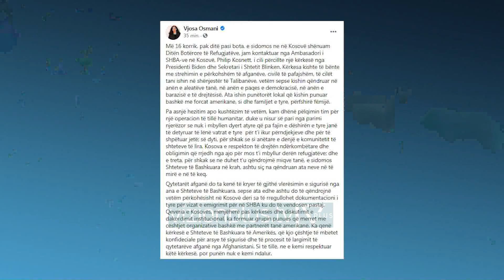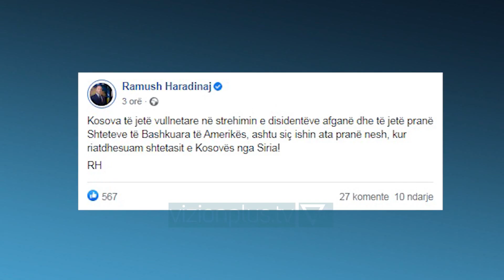Edhe Kosova pranon afganët/ Osmani: E dimë ç’do të thotë të dëbohesh me dhunë - Vizion Plus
Pas Shqipërisë, edhe Kosova pranon të strehojë përkohësisht afganët, pas kërkesës së Shteteve të Bashkuara të Amerikës. Presidentja Vjosa Osmani zbuloi se bisedimet me SHBA-në kanë nisur qysh më 16 korrik.Ajo deklaroi në “Facebook” se afganët e pafajshëm nuk mund të lihen në mëshirë të fatit, ndërsa thekson se askush më mirë se kosovarët nuk mund të kuptojë situatën e tyre.Reagimi i plotë i Vjosa Osmanit:Më 16 korrik, pak ditë pasi bota, e sidomos ne në Kosovë shënuam Ditën Botërore të Refugjatëve, jam kontaktuar nga Ambasadori i SHBA-ve në Kosovë, Philip Kosnett, i cili përcillte një kërkesë nga Presidenti Biden dhe Sekretari i Shtetit Blinken. Kërkesa kishte të bënte me strehimin e përkohshëm të afganëve, civilë të pafajshëm, të cilët tani ishin në shënjestër të Talibanëve, vetëm sepse kishin qëndruar në anën e aleatëve tanë, në anën e paqes e demokracisë, në anën e barazisë e të drejtësisë. Ata ishin punëtorët lokal që kishin punuar bashkë me forcat amerikane, si dhe familjet e tyre, përfshirë fëmijë.Pa asnjë hezitim apo kushtëzim të vetëm, kam dhënë pëlqimin tim për një operacion të tillë humanitar, duke u nisur së pari nga parimi njerëzor se nuk i mbyllen dyert atyre që pa fajin e dëshirën e tyre janë janë të detyruar të lënë vatrat e tyre për t’i ikur përndjekjeve dhe për të shpëtuar jetë; së dyti, për shkak se si anëtare e denjë e komunitetit të shteteve të lira, Kosova e respekton të drejtën ndërkombëtare dhe obligimin që rrjedh nga ajo për mos t’i mbyllur derën refugjatëve; dhe e treta, për shkak se ne duhet t’u qëndrojmë miqve tanë, e sidomos Shteteve të Bashkuara në krah, ashtu sic na qëndruan ata neve në të mirë e në të keq.Qytetarët afganë do ta kenë të kryer të gjithë vlerësimin e sigurisë nga ana e Shteteve të Bashkuara, sepse ata edhe ashtu do të qëndrojnë vetëm përkohësisht në Kosovë deri sa të rregullohet dokumentacioni i tyre për vizat e emigrimit për në SHBA ku do të vendosen pastaj. Qeveria e Kosovës, menjëherë pas kërkesës dhe diskutimit e dakordimit institucional, ka formuar grupin punues që merret me cështjet organizative bashkë me partnerët tanë amerikanë. Ka qenë kërkesë e Shteteve të Bashkuara të Amerikës, që kjo çështje të mbetet konfideciale për arsye të sigurisë dhe të procesit të largimit të qytetarëve afganë nga Afghanistani. Si të tillë, ne e kemi respektuar këtë kërkesë, por punën nuk e kemi ndalur.Të dashur qytetarë,Askush më mirë se ne nuk e di çka do të thotë të dëbohesh e të largohesh me dhunë nga vendi ku je rritur, të ndahesh nga më të dashurit, të detyrohesh të ikësh për të shpëtuar jetën. Atëherë, shumë vende anembanë botës, hapën dyert për ne pa asnjë kërkesë e asnjë kusht. Na shpëtuan. 22 vite pas atij tmerri, tani Kosova do të dëshmojë se ne kurrë nuk e humbim njerëzoren brenda nesh.Populli ynë i urtë thotë: ‘Shtëpia është e Zotit dhe e Mikut”. Me këtë mirëseardhje ne duhet t’i presim miqtë tanë për të shpëtuar jetë, ashtu siç na shpëtuan ne bota demokratike, kur patëm më së shumti nevojë.Kosova gjithnjë do të jetë në anën e humanizmit, paqes e demokracisë.